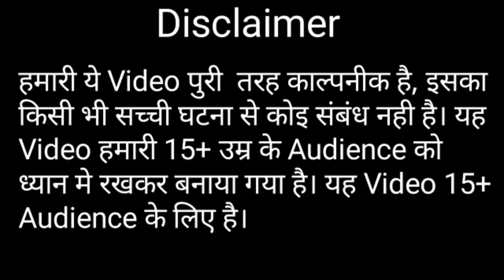साइकिल चोर गर्भवती बकरी | garbhwati bakri | garbhvati bakri | kahaniyan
Hii friends in this video titled - cycle chor chudail | साइकिल चोर चुड़ैल | cycle chor chudail kahani
is story of garbhwati bakri or garbhvati bakri
so watch this video till end and enjoy